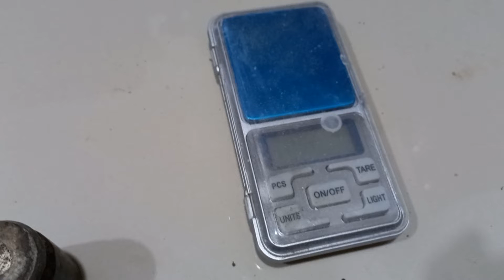PANEN MELON ACTION 434 TANPA ETREL METODE MGP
Kita lakukan uji coba tanam melon action 434 dengan metode MGP. Dan alhamdulillah saat ini sudah bisa dipanen..  seperti apa melonnya dan berapa bobotnya simak video ini sampai selesai..